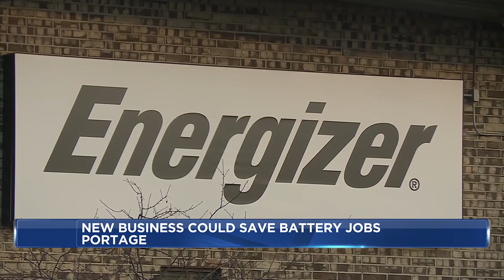Hemp battery company hopes to hire people laid off by Energizer in Portage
As Energizer lays off hundreds in Portage, a new hemp battery company hopes to build a new manufacturing plant and hire those without jobs.

Energizer employees at their Portage manufacturing plant are getting laid off from October until June as the company exits Wisconsin and moves its work to the East Coast and overseas.

Wisconsin Battery Co. (Win-Bat) is a new company that is working to build a new manufacturing plant in Portage and the CEO is already emailing Energizer’s old and current employees.

Win-Bat CEO Jeff Greene said Portage is the perfect place to build a new renewable energy battery power plant because people there already know how to do the job.